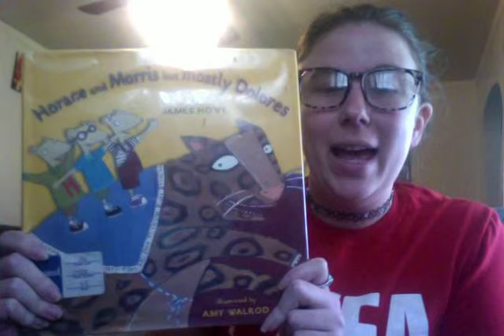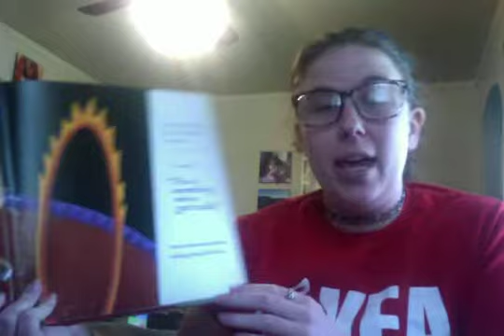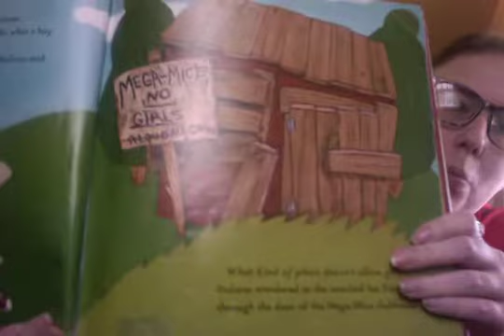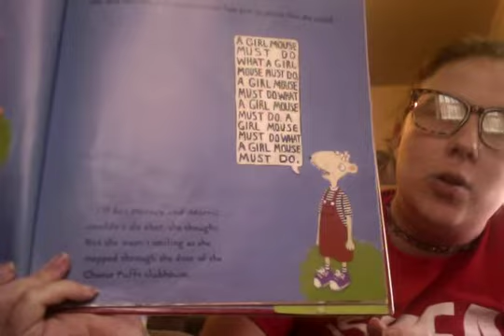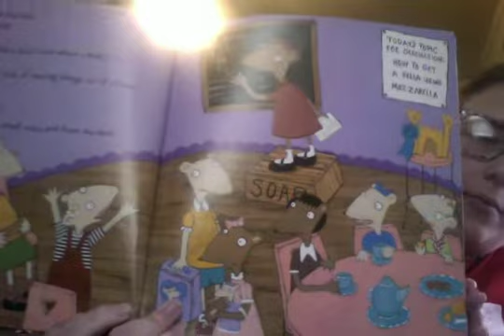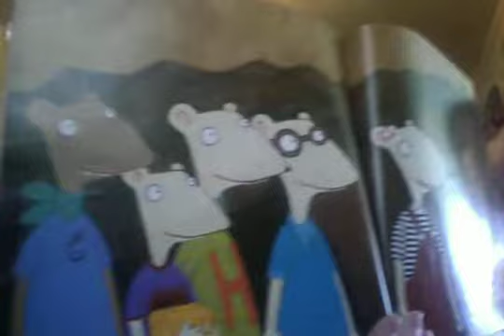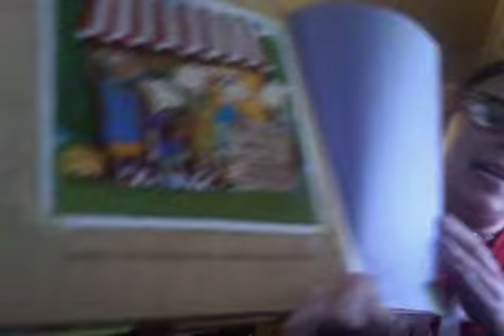Horace and Morris but mostly Dolores